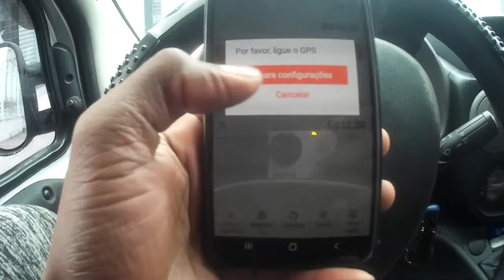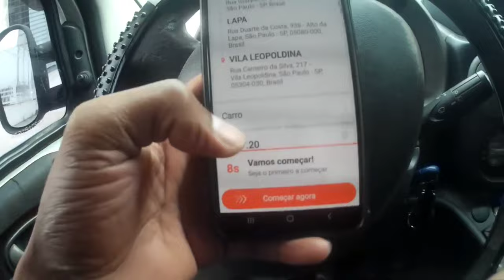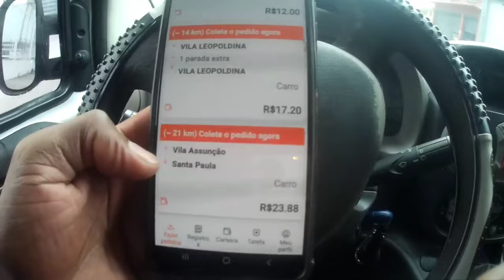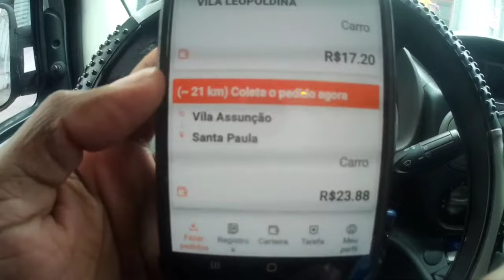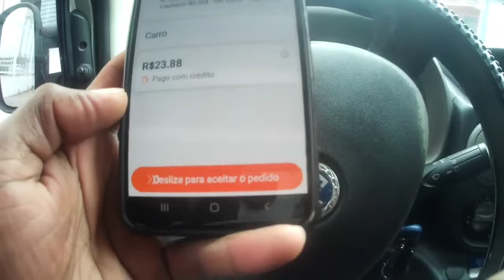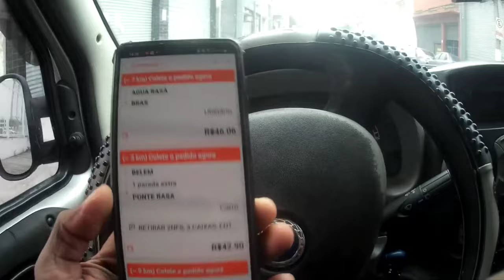COMO USAR O LALAMOVE PARA QUEM ENTREGA?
Passo a passo como usar app do lalamove para realizar entrega Vanato - Solução para Entregas Eficientes.
Melhores Aparelhos Celulares:
Eletronicos (tv,som,computador)
Roupas da moda:
Produtos de Beleza:

lalamove entregador como usar,como funciona o lalamove,lalamove brasil,lalamove como funciona,lalamove,como fazer entrega no lalamove,carro vlog,lalamove entregador